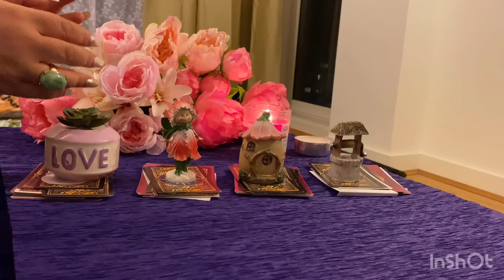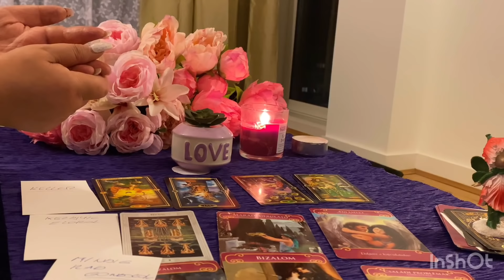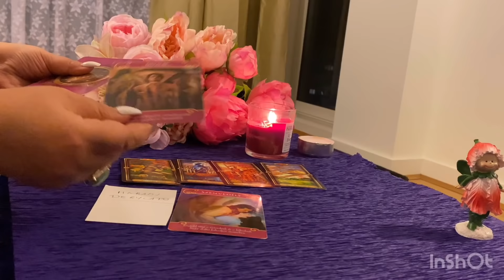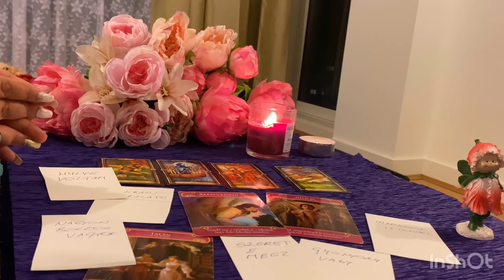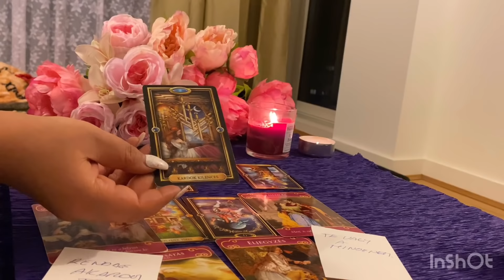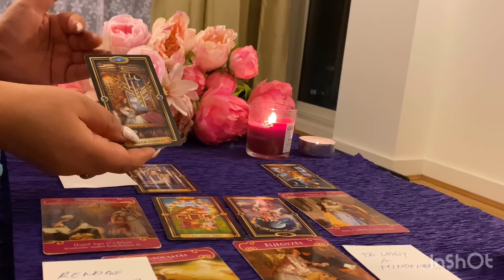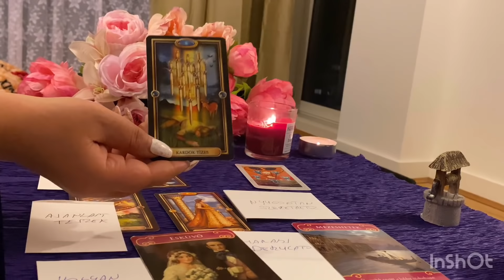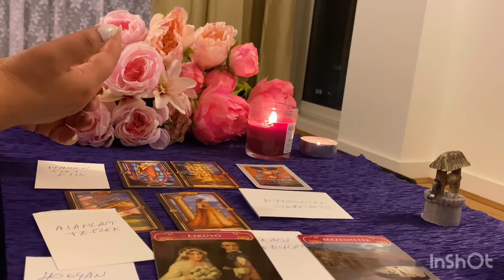GONDOL RAM? ❤️HIANYZOM NEKI? *VALASSZ KARTYAT* NEM HIV 😎 SZERELMI TAROT JOSLAS🥰❤️❤️❤️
1 kartya csomag)  2:37
2 kartya csomag) 12:28
3 kartya csomag) 21:47
4 kartya csomag) 33:50
Ebbol a videobol meg tudhatjatok hogy gondol e a szerretett no vagy ferfi ratok, Hianyoztok e neki es mit szeretne mi jar a fejeben .
Private joslas £30 Reszletes leirassal💕💕💕💕
Facebook Jazmin tarot.